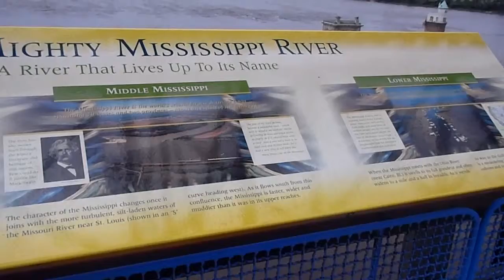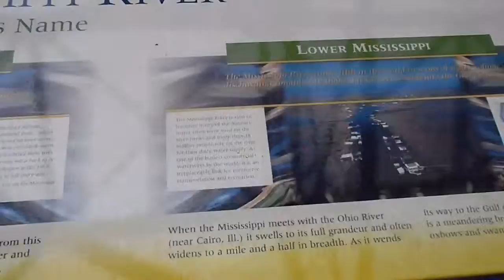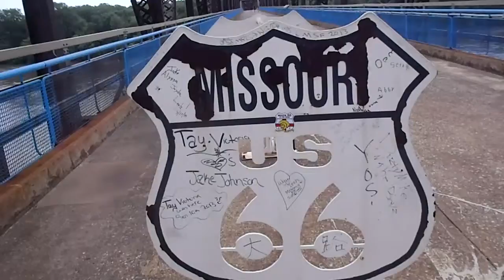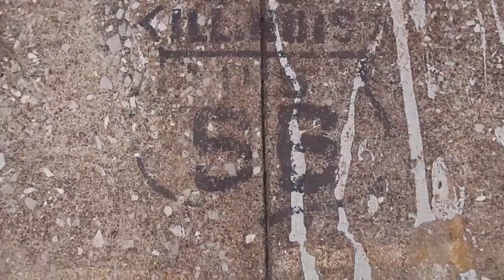Chain of Rocks Bridge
While in the area for Geowoodstock XII there were some must-do geocaches.  This bridge was one.  Perfect day for a bike ride.